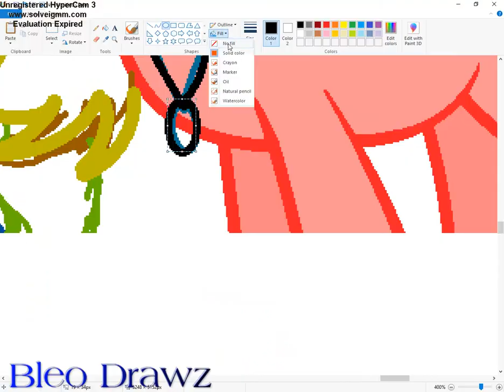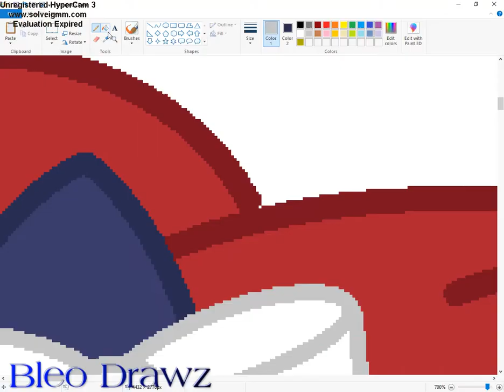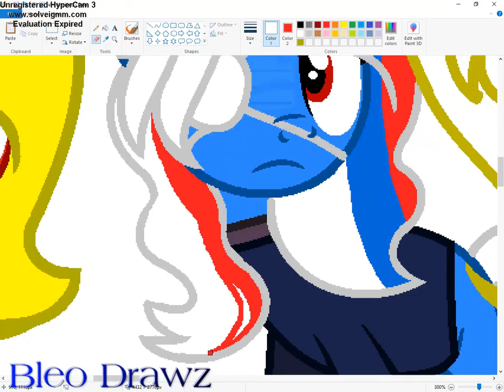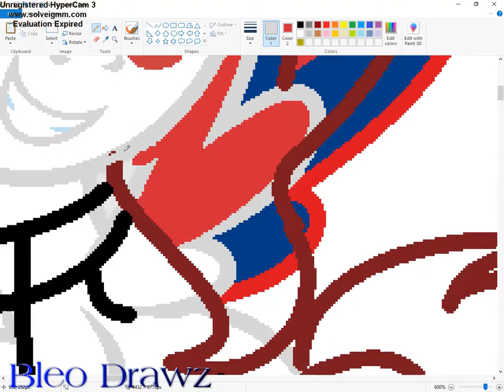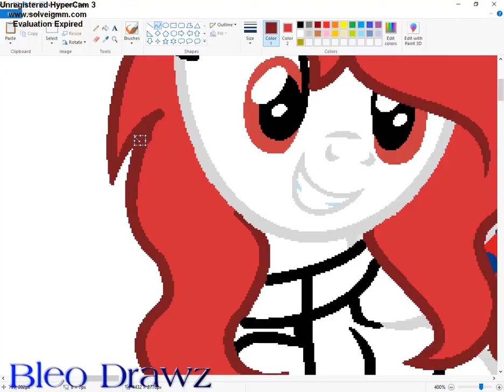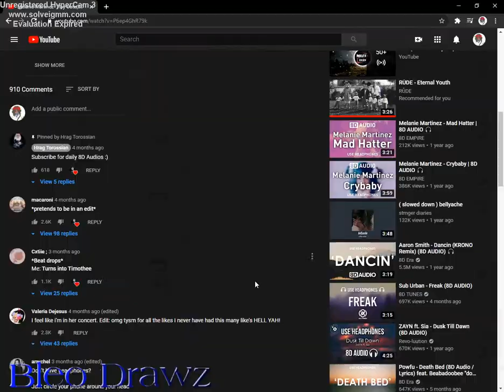✩₊̣̇.Asian friends with an American friend || SPEEDPAINT || CountryPonies✩₊̣̇.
⇢˚⋆ ✎ ˎˊ- "Open me"

𝙨𝙘𝙖𝙣𝙣𝙞𝙣𝙜 𝙘𝙤𝙙𝙚...

┊      ‧₊ ༉   ┊     ˚✩     ┊    ๑՞.

I just made another speedpaint and this might be my last one since school is starting soon for me but I'll try to be active

˚◞♡   ⃗*ೃ༄Credits
✫  *  ✧ ˚  ·Base by ElementBases on DeviantArt
✫  *  ✧ ˚  ·Countries's designs belongs to me

˚◞♡   ⃗*ೃ༄Stalk me
✫  *  ✧ ˚  · Discord - ₊˚.✨🌸Bleo Drawz🌸✨₊˚.#1912
✫  *  ✧ ˚  · Wattpad - @BleoWritesStories
✫  *  ✧ ˚  · Amino - @JxstBleouwu

˚◞♡   ⃗*ೃ༄Used
✫  *  ✧ ˚  · MS Paint
✫  *  ✧ ˚  · Paint Tool SAI 2
✫  *  ✧ ˚  · HyperCam 3